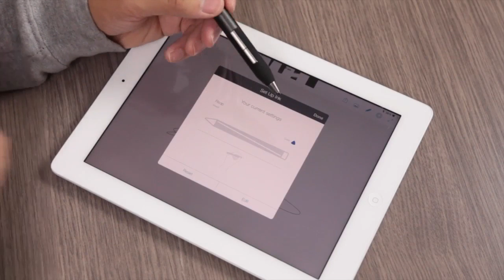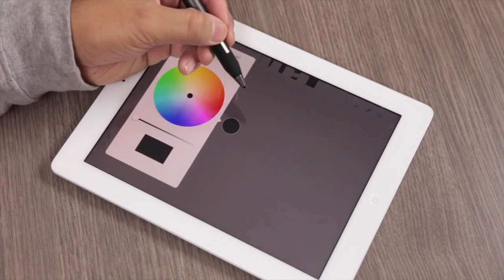The Best Fine Point Stylus for your iPad & iPhone, Jot Touch with Pixelpoint | Review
The Jot Touch with Pixelpoint™ is a fine point stylus with innovative features that give you a natural drawing experience. Never has something so revolutionary felt so familiar.